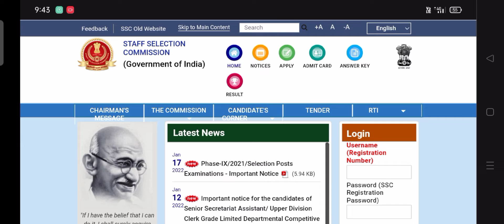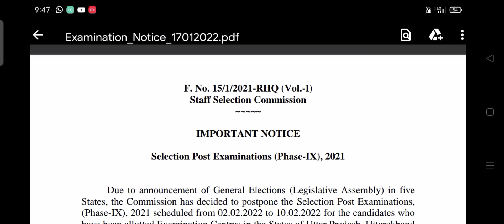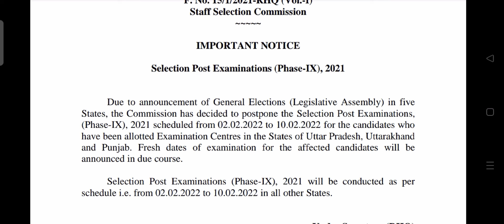SSC Phase lX Exam Postponed 2021 || SSC Phase-lX Exam Postpone Notification Jari 2021